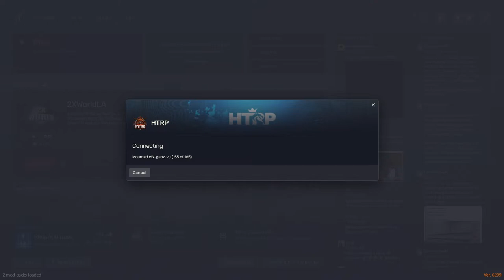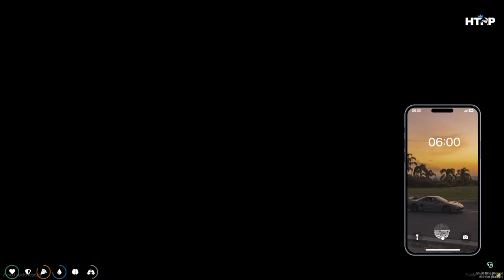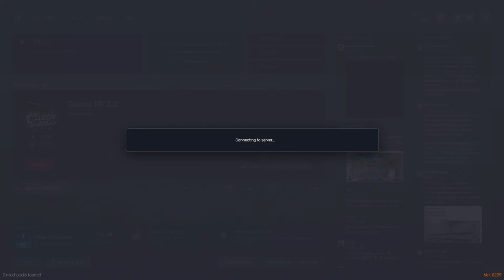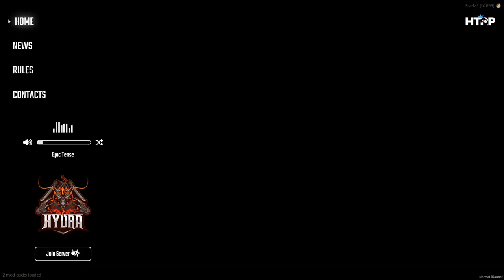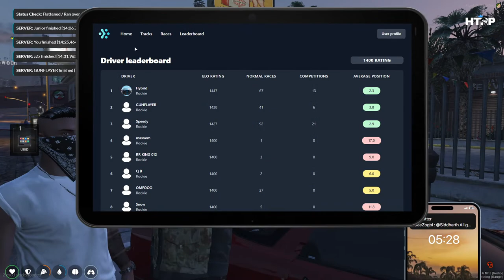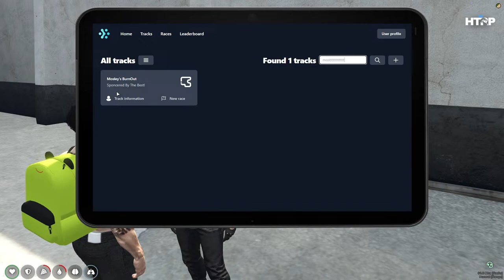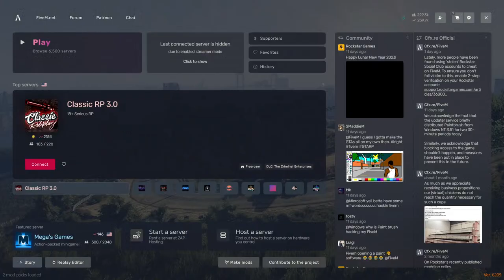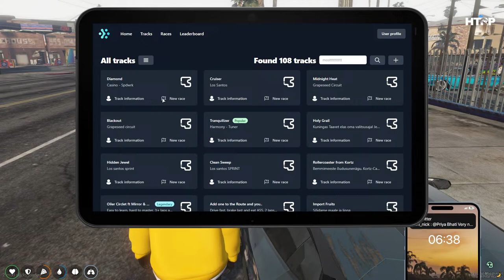Lets See How The Story Goes :) Rob Martin / HTRP 3.0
About me I m a Random Gamer From India. Mostly Like to Play Games!

►Respect Moderators.

Processor- i5 9400f 6 cores
Ram- 16 GB ( 8GBX2 )
Monitor- LG ka sasta 60hz monitor
Mouse- Corsair MM530